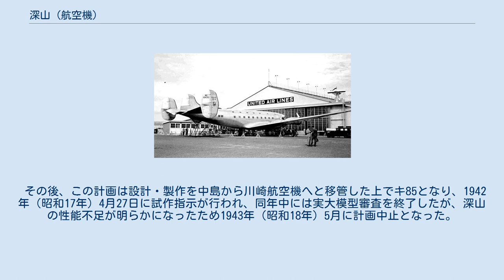深山 (航空機)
中島 G5N 深山 深山（しんざん）は、日本海軍の陸上攻撃機である。
設計、製造は中島飛行機。
日本海軍初の4発陸上機で海軍機中最大の機体（全長・全幅はB-29にほぼ匹敵）を誇ったが、機体各部にトラブルが頻発したため6機の試作だけで不採用となった。
記号はG5N。
アメリカ軍によるコードネームは「Liz」。
 帝国海軍は航続距離の格段に大きい大型陸上攻撃機の開発を企図し、パナイ号事件などで日米間の緊張が高まる中、1937年（昭和12年）に民間の大日本航空名義で4発のダグラス DC-4Eを輸入、これを参考にした試作「十三試大型陸上攻撃機」を中島飛行機に命じた。
 DC-4E ところがこのDC-4Eは後の傑作輸送機と名高いDC-4（C-54）とは全く別の機体であり、試作機の生産のみで終わっている。
これは、重量が増加したにも関わらずエンジンの性能が不十分であり、加えて複雑な機構から整備性にも難があったためである。
このためDC-4Eは商業的な観点からは失敗作と言わざるを得ない出来であった。
 1941年（昭和16年）2月に試作第1号機が完成し、4月に初飛行した。
主翼、降着装置、油圧・電気系統等はDC-4Eと同一か参考にしたものだったが、胴体は新規に設計されたもので垂直尾翼が3枚から2枚に改められていた。
また、主翼の配置も低翼式から中翼式になり、翼内の燃料タンクが大型化されていた。
これらの改設計は、胴体内に爆弾倉、胴体下面に爆弾倉扉、尾部に銃座を設ける必要からであった。
エンジンは、当初予定していた中島製の新型高馬力エンジン護の実用化が間に合わず、やや出力が低い三菱重工業製の火星を搭載していた。
試作2号機までは火星を搭載し、その後製造された増加試作機4機には当初の予定どおり護11型を搭載しテストが行われた。
なお、増加試作機は深山改と呼ばれた。
 しかし、護は所定の出力が出なかった上、振動が大きく信頼性に欠けていた。
また、機体も元となったDC-4Eが失敗作である上に、前例のない大型機の開発に技術が追いつかず電気系統を始めとする機体各部にトラブルが頻発した。
機体重量も当初の予定を2割以上超過しており、運動性も劣悪で陸攻でありながら敵艦に超低空から肉薄雷撃できない、這いよれない機体であったため、「バカ烏」という不名誉な渾名が付けられた（ただし、この種の任務に運動性が低い大型四発機を充てること自体がそもそも間違っており、濡れ衣ともいえる）。
このため長期間改修を続けながらテストされ1943年（昭和18年）には試製「深山」と正式に改称されたものの、結局6機の試作だけで不採用となった。
ただし、本機の試作によって得た経験は後継の連山の設計に生かされることとなった。
また、ダグラス DC-4Eより得られたダグラス式のリベット技術、厚板構造は以後の航空機生産に大きな寄与をしている。
 深山は陸上攻撃機としての開発が打ち切られた後も連山開発の参考として試験飛行を続けていたが、南方での戦闘が激化した1943年（昭和18年）後半以降改めて増加試作機4機については実戦投入や廃棄処分を含めてその扱いが議論され、その結果武装と試験飛行で問題となった油圧式の操縦系統を外し、胴体下部の銃座跡には貨物搬入扉、胴体内部には貨物積み下ろし用の手動クレーン、操縦席後部には定員8名の客室を備えた輸送機に改造され、1944年（昭和19年）2月には深山改輸送機（機番はG5N2-L）として第一〇二一航空隊に配属された。
本機は主に日本本土からテニアン島ほかマリアナ諸島への輸送に用いられたほか、台湾、フィリピン、パラオとの基地間輸送にも充てられ、日本からの輸送では主に落下式増槽や航空機の予備エンジン・プロペラに弾薬、医療品といった前線で必要とされる機材・資材を、南方各基地からは物資以外に本土に向かう人員や戦死者の遺骨を運んだ。
また旧爆弾倉部分を利用して魚雷2本を収容できることから「魚雷運搬機」として魚雷を空輸するなど機体の大きさを生かした輸送任務に就いたが、元が試作機であることから各部の整備に手間を要しただけなく、前線基地の飛行場ではその規模と重量が滑走路や駐機場に悪影響を与えるといったトラブルも起こした。
 問題を抱えながらも深山は定期的な南方への輸送に投入されていたが、1944年（昭和19年）4月には台湾から鹿屋へ飛行中の1機が着陸直前に墜落、6月には第一〇二一航空隊本部が進出して...